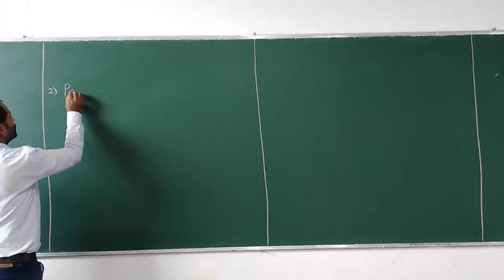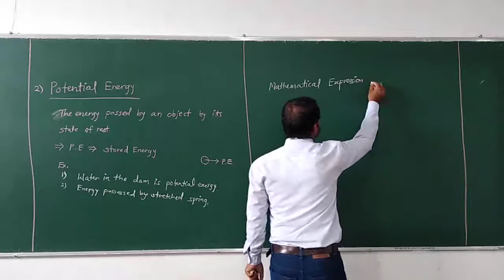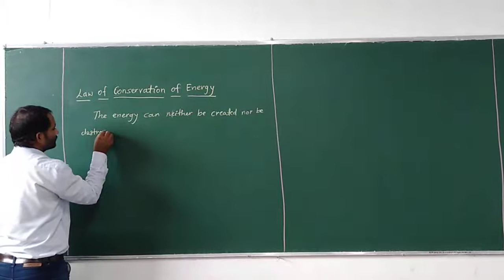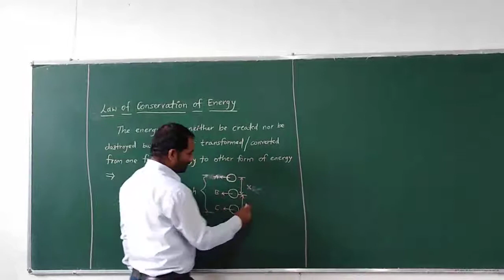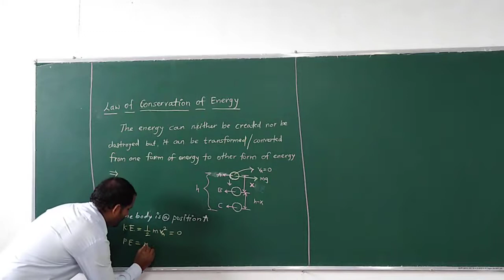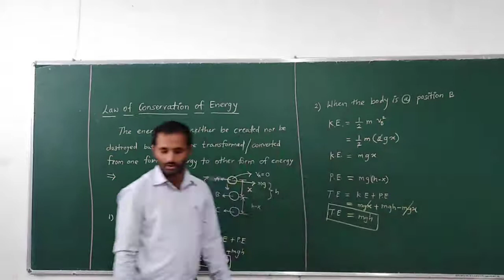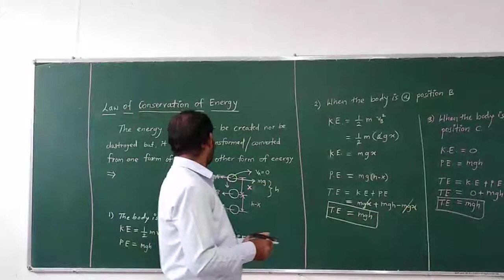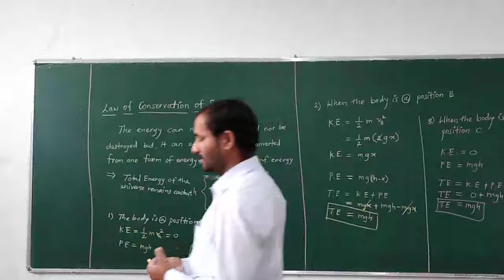Work Power and Energy -III